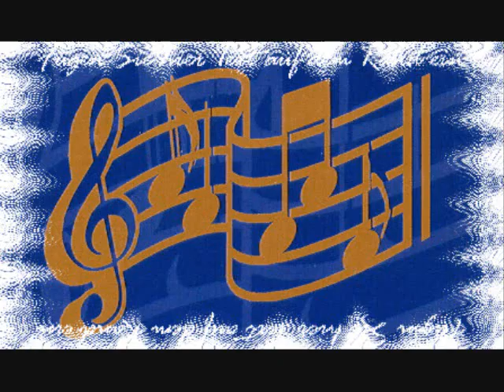Franz Konwitschny "Symphony No 6" Beethoven (1. Mov.)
Symphony No 6 in F Major, op. 68 "Patorale"
1. Movement "Allegro ma non tropp"
Erwachen heiterer Empfindugen bei der Ankunft auf dem Lande.
Awaking of pleasant feelings upon arrival in the country
Gewandhausorchester Leipzig
Franz Konwitschny, conductor